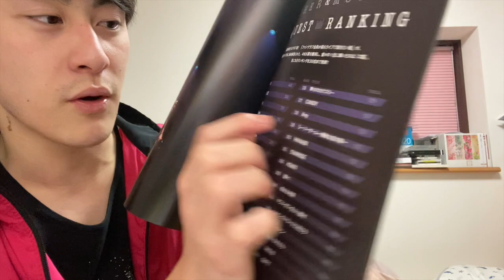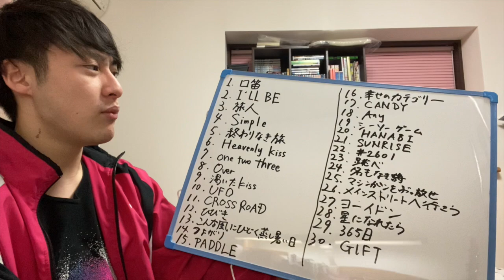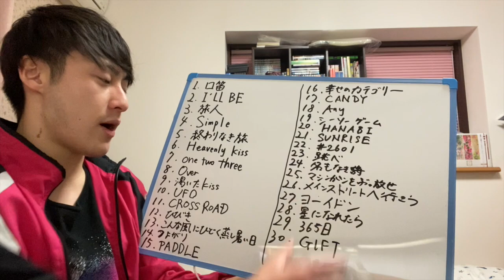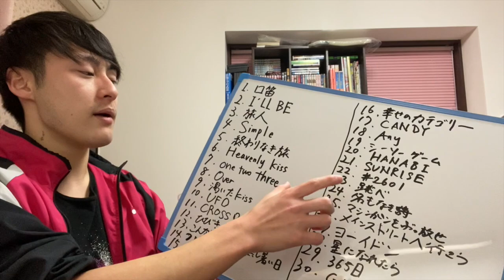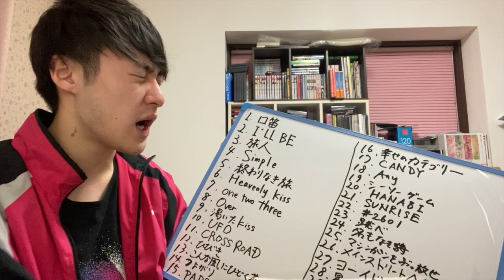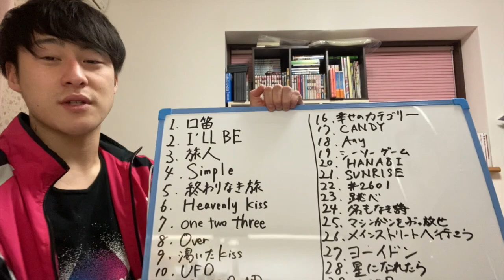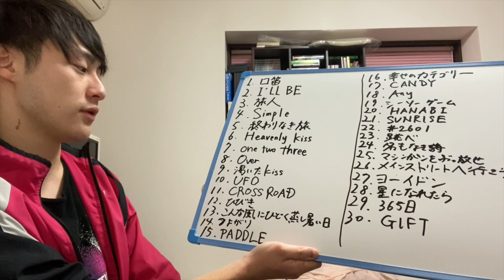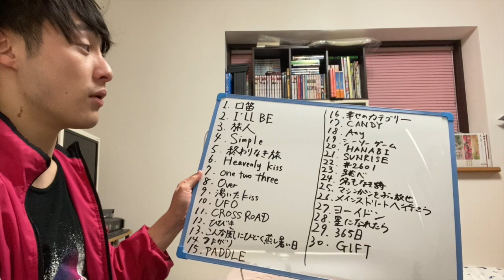ミスチルのファンクラブ会員が最もライブで聴きたい曲ベスト30をレビューしてあげた【Mr.Children】【ミスチラーTV】【半世紀へのエントランス開催記念】